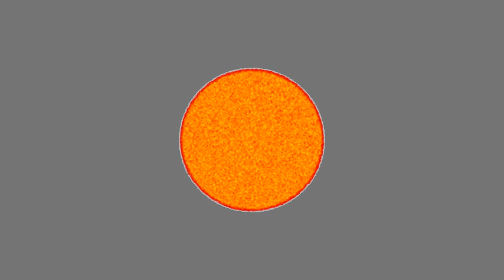Visions of Chaos VOC00079